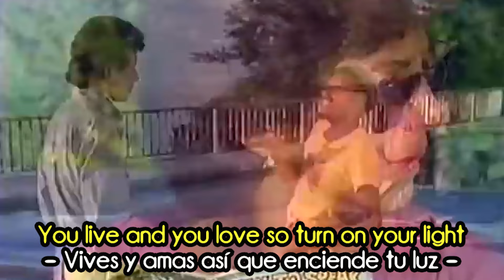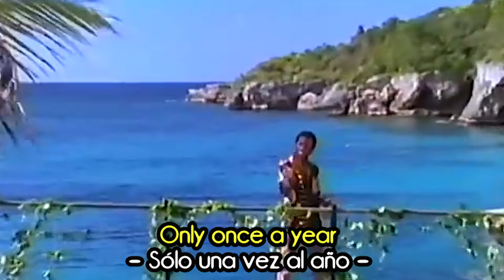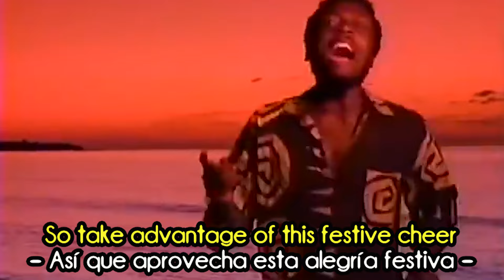REGGAE NIGHT - Jimmy Cliff | Subtítulos inglés y español